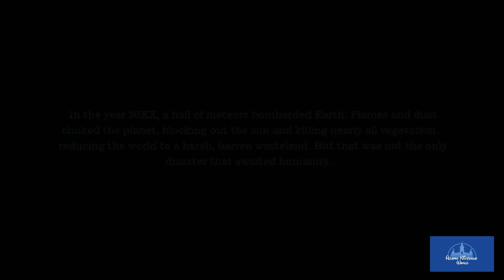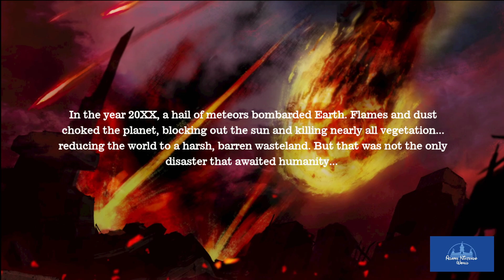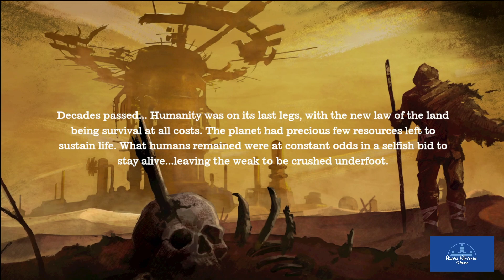Deadcraft DEMO First Look - Another Marvelous & XSeed hit?!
We take a look at the Deadcraft demo from XSeed!

- get access to my Patrons only Discord Server, have animals named after you, and more!

YouTube Members: Tallica Lynn (Gold), Olga (Gold), Menin (Gold), Gladiator (Silver), Carmelo (Silver), Bubblyeo (Silver), Brenda (Silver), Gisella (Bronze), Danni (Bronze) TotalBlank (Bronze), Ian (Bronze), 4ScarrsGaming (Bronze), Aimee Grace (Bronze), Jake (Bronze), ErnasGlory (Bronze), Garrett Peters (Bronze)